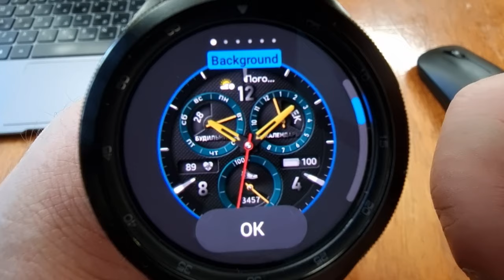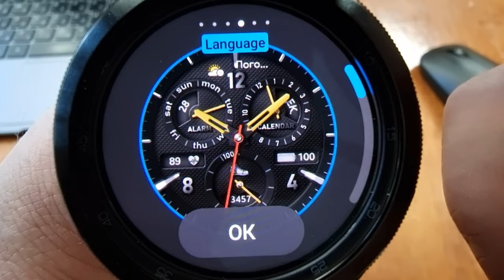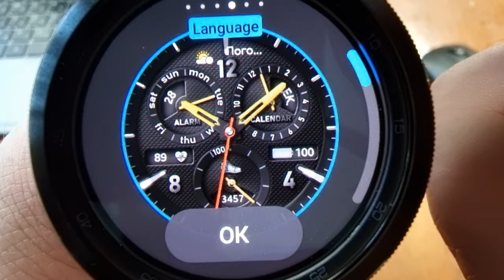Техно Модерн на часах Galaxy Watch 4/Циферблат Watch face MM013